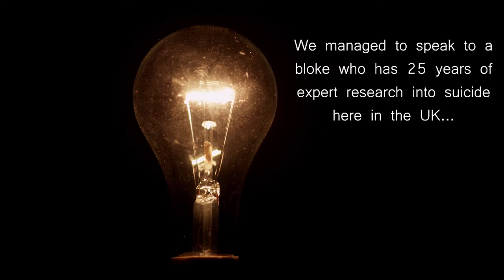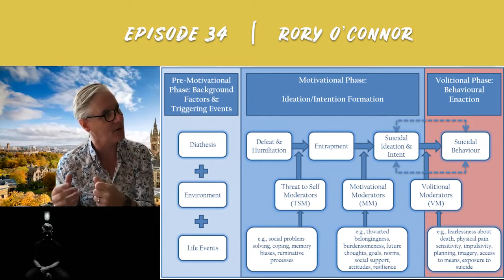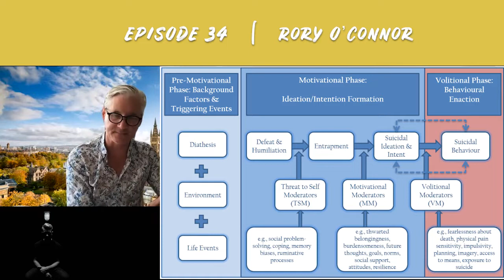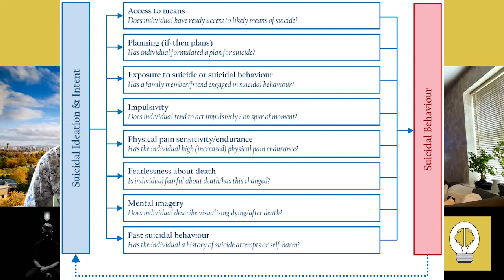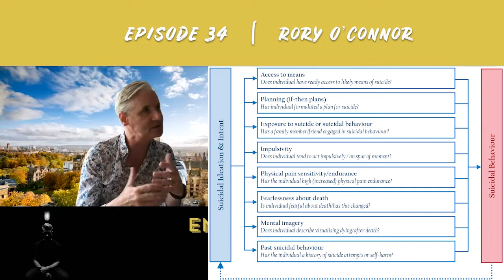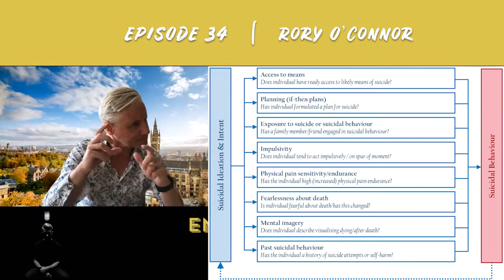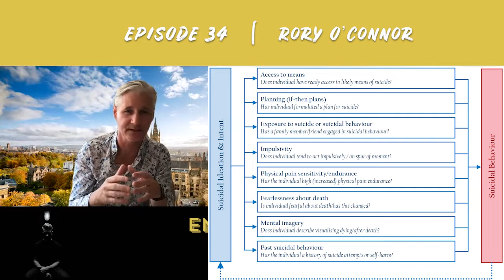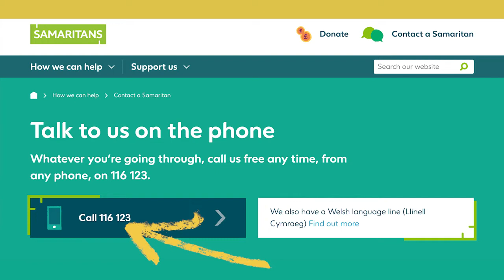Suicide Prevention and Awareness | Rory O'Connor | EPISODE 34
Male Suicide is still a massive issue here in the UK and we will do all we can within our power to enlighten the very thing that is killing our men in silence. We are honoured to chat real with Rory O'Connor who is an international expert in suicide prevention.

Rory has a depth of knowledge, and wants to bring his 25 years plus of experience to improve the system to support men and women better. He recently had his new book published, 'When It Is Darkest.' We discuss much of the content to help empower us all to be more aware, and take action to prevent suicide around us.

About Rory:

'Professor Rory O'Connor completed his PhD at Queen's University Belfast in 1997 and then moved to Scotland where he has been ever since.  He joined the University of Glasgow in July 2013 where he is Professor of Health Psychology, Director of the Suicidal Behaviour Research Laboratory and head of the Mental Health and Wellbeing group there.  He is a registered health psychologist who is broadly interested in self-regulation processes and health outcomes.  He is a Vice President of the International Association for Suicide Prevention, a Past President of the International Academy for Suicide Research and a member of the American Association of Suicidology.  In 2014 he was elected as a Fellow of the Academy of Social Sciences.  He also serves on the Scientific Review Board of the American Foundation for Suicide Prevention, is Joint Chief-Editor of Archives of Suicide Research, an Associate Editor of Suicide and Life-Threatening Behaviour and Behaviour Therapy.  Professor O'Connor also serves on the editorial board of Crisis.  He is a member of the British Psychological Society's Division of Health Psychology (and is an accredited Stage 2 health psychology supervisor) and the European Health Psychology Society.  He is also Co-Chair of the Academic Advisory Group to the Scottish Government's Suicide Prevention Leadership Group.' (University of Glasgow, Biography)

*CREDITS for background music and intro music*
Officially approved by Markvard via personal correspondence email.